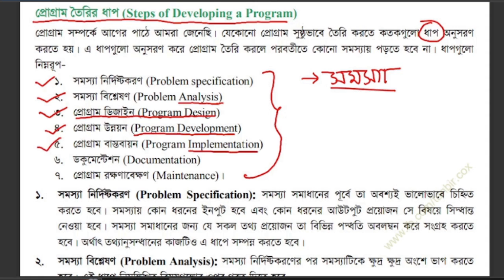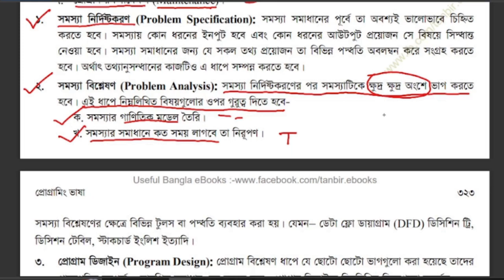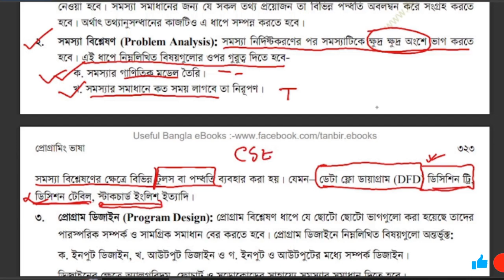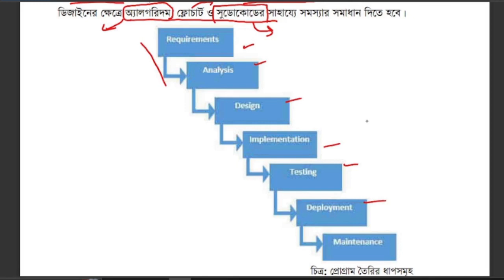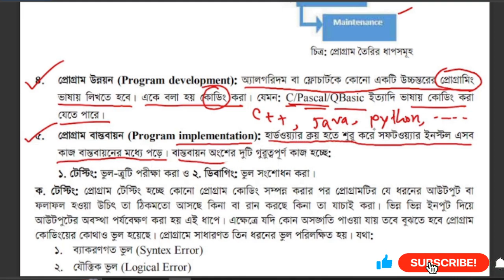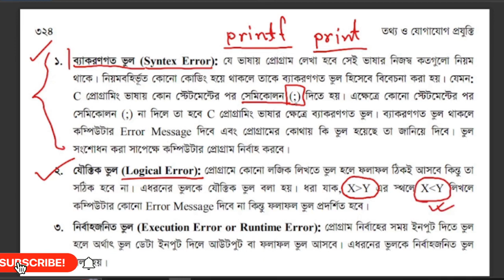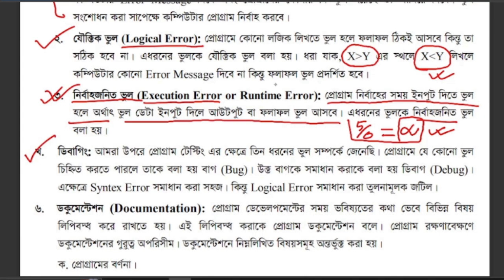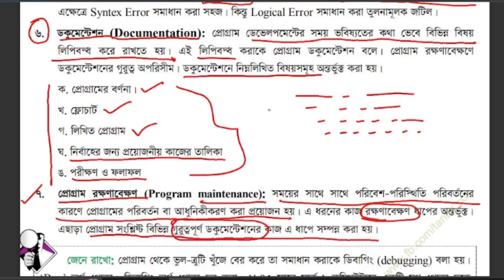HSC ICT Chapter 5 Steps to make a program | প্রোগ্রাম তৈরির ধাপসমূহ | Types of Errors